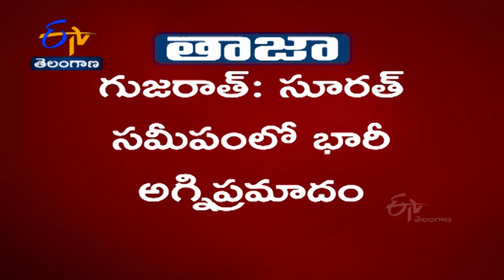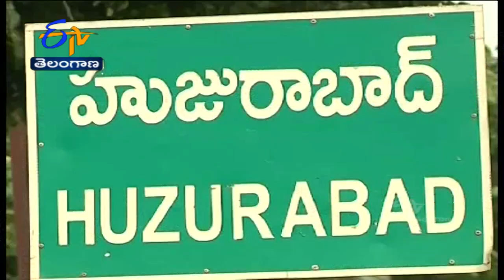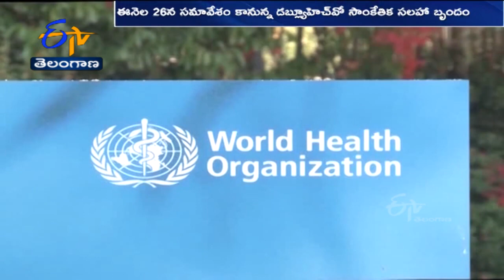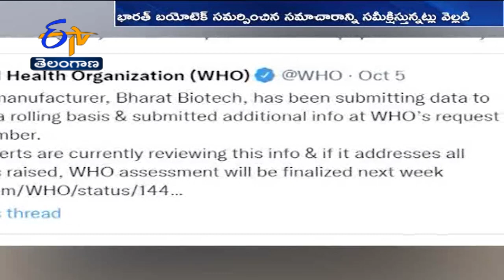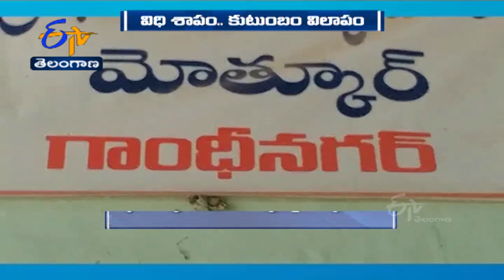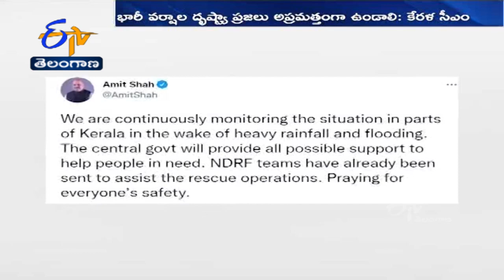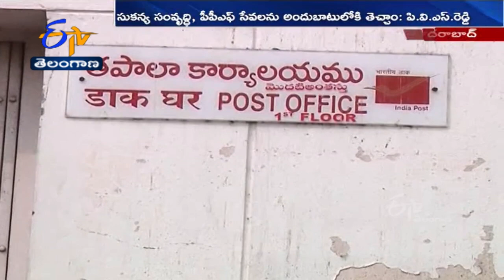Ghantaravam 9 AM | Full Bulletin | 18 th Oct 2021 | ETV Telangana | ETV Win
18 th Oct 2021 | Ghantaravam 9 AM  | ఘంటారావం | ETV Telangana | ఈటీవీ తెలంగాణ | ETV Win | ఈటీవీ విన్‍#